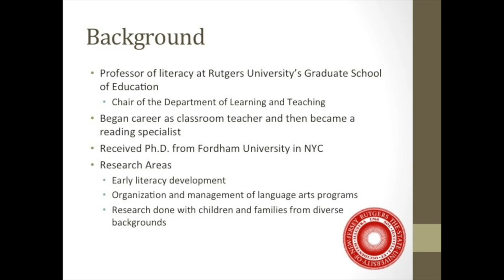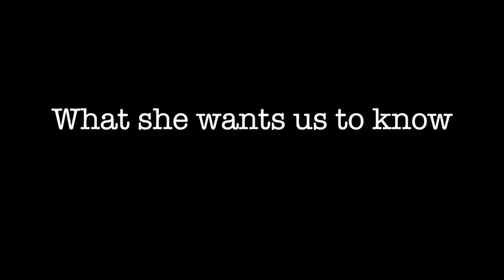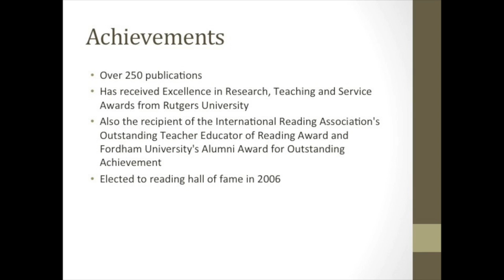Lesley Morrow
This video is about Lesley Morrow